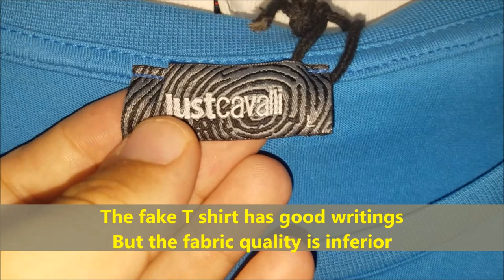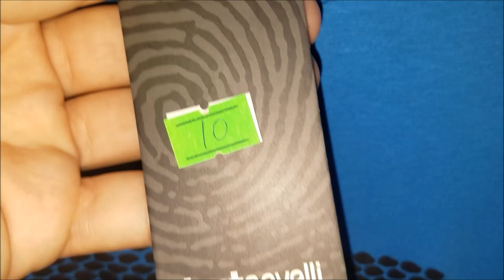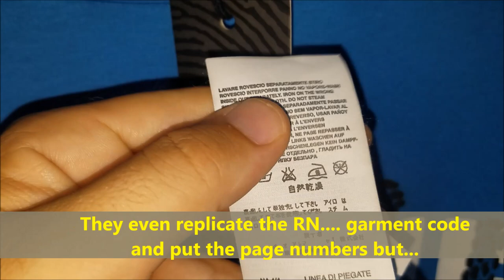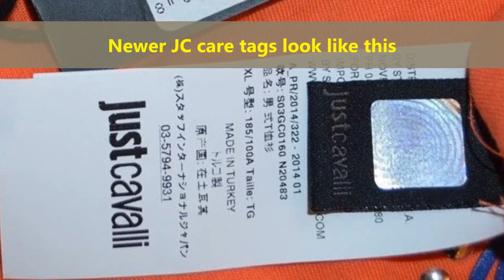Real vs. Fake Just Cavalli T shirt. How to spot fake Roberto Cavalli